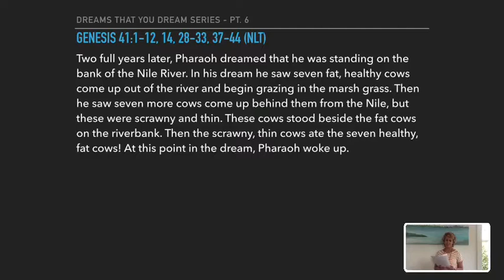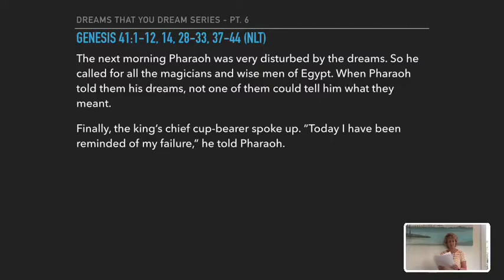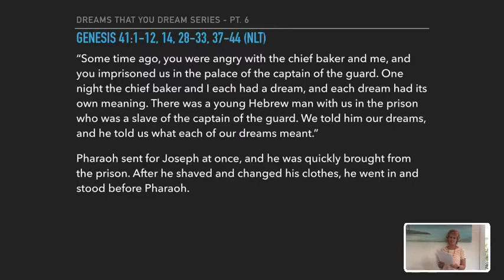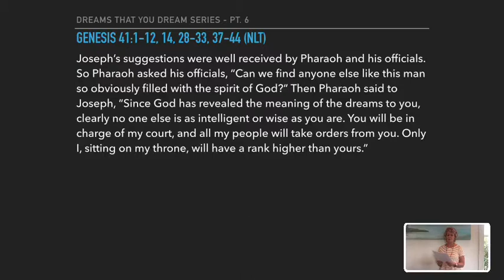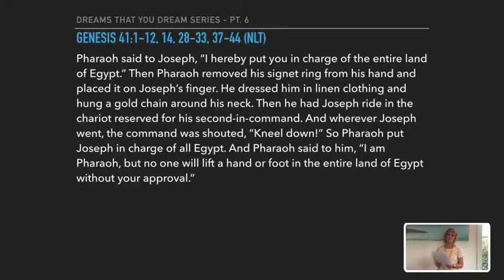Sept. 13th, 2020 - Dreams That You Dream, Pt. 6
You can’t control what happens, only how you respond...join us for part 6 of Joseph’s story